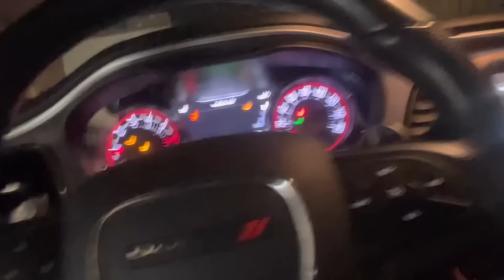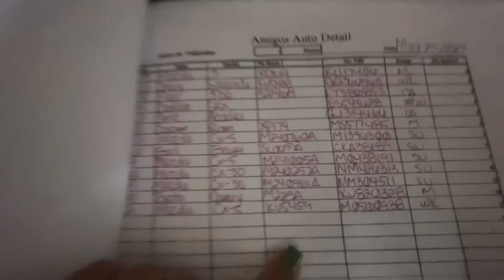WE NEED ALOT OF PRAYERS FOR MY POPS . I SWEAR NOTHING EVER GOES RIGHT !!!!